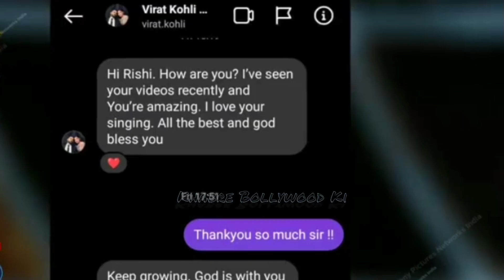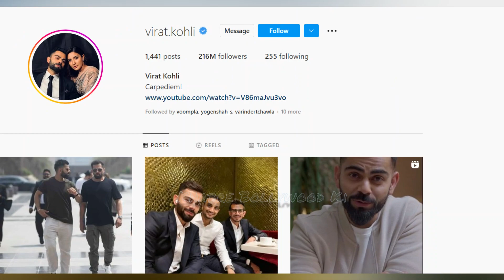Indian Idol 13 : Virat Kohli Fell In Love With Indian Idol Singer Rishi Singh, Did A Special Massage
Khabre Bollywood Ki Is The Leading Provider Of Hindi & Bollywood Entertainment.

Get The Latest Happening From Bollywood, News From Your Fevorite Celebrities Photo Shoots, Exclusive News Updates, Upcoming Movie Trailers, Latest Music Video And A Lot More.